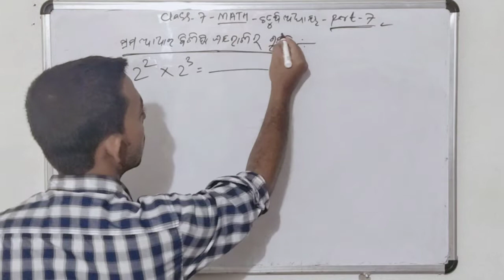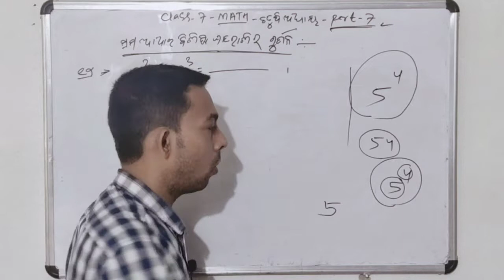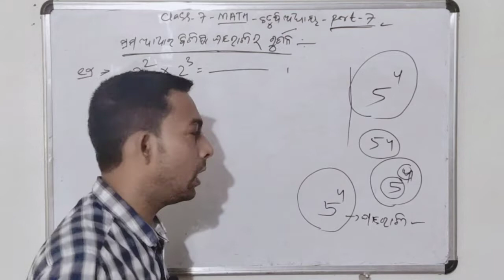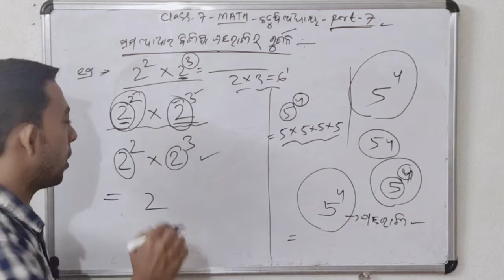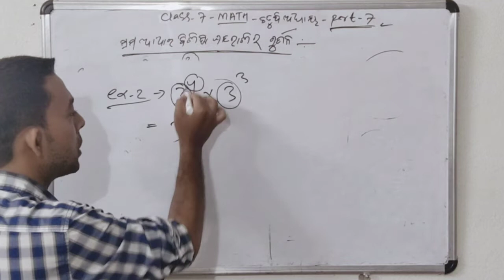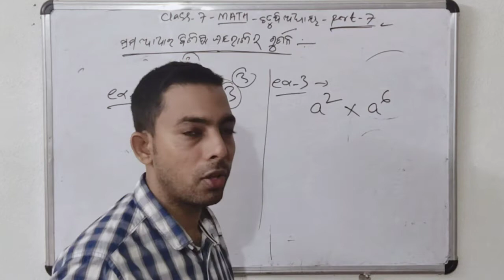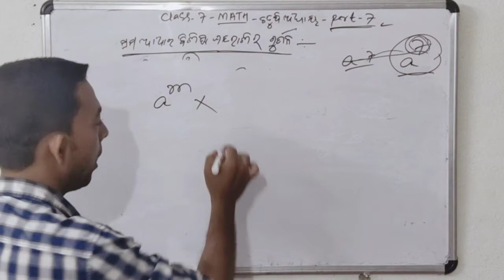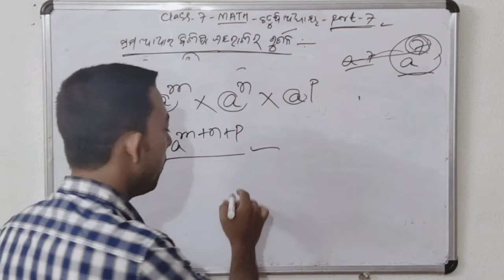Class 7 Mathematics chapter 4 part 7 odia medium